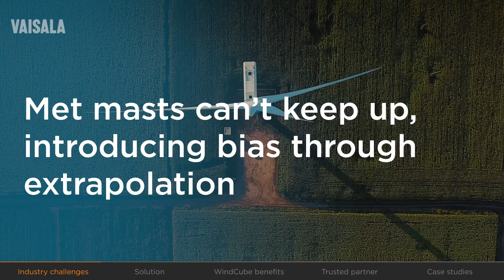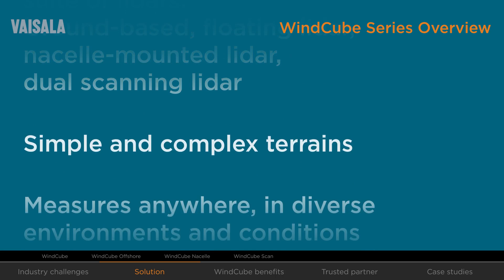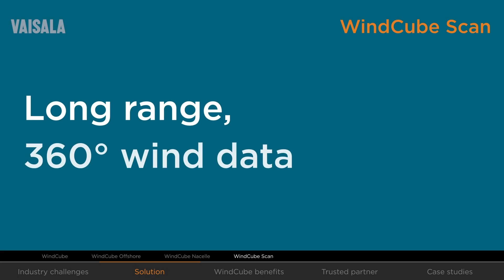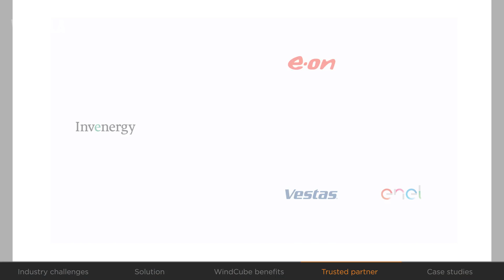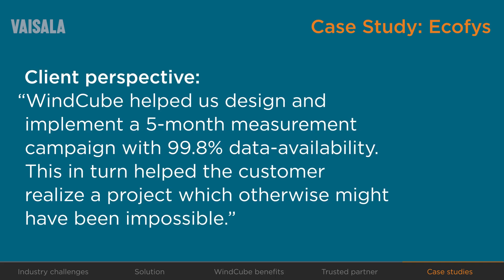WindCube Lidar 2023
Recent evolutions in the wind industry — aided by Vaisala technologies, including WindCube® lidar — have given stakeholders better, bankable data with increased agility and simplicity. This has unleashed some of the most imaginative and useful innovations in the history of wind energy.

Vaisala’s wind energy solutions are unrivaled in their comprehensiveness and value. Vaisala is the only company on the planet providing end-to-end weather and environmental solutions with fully integrated, globally trusted sensing and digital services.